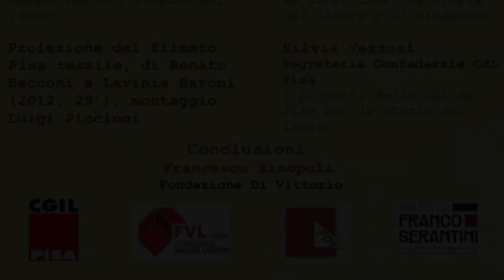Luigi Piccioni. "Renato Bacconi storico del lavoro" e presentazione di "Pisa tessile" (Pisa 16.2.24)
Nel corso della manifestazione "Il lavoro e la storia. L'impegno della Camera del lavoro di Pisa" Luigi Piccioni (Bfs - Unical) illustra la figura di Renato Bacconi come storico del lavoro e presenta il documentario "Pisa tessile" basato su una campagna di storia orale promossa e realizzata nel 2015 da Renato Bacconi con la collaborazione di Lavinia Baroni. Il documentario è visibile all'indirizzo